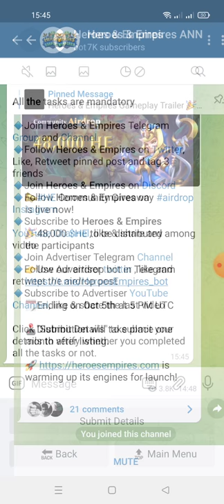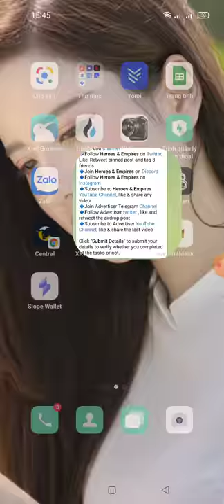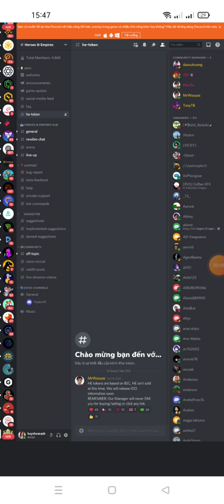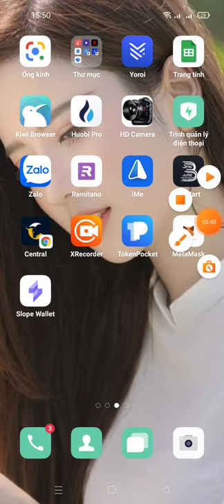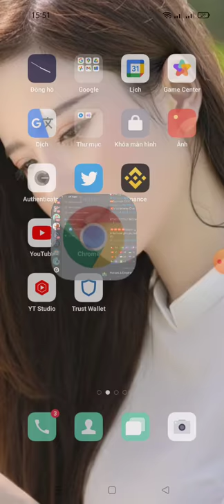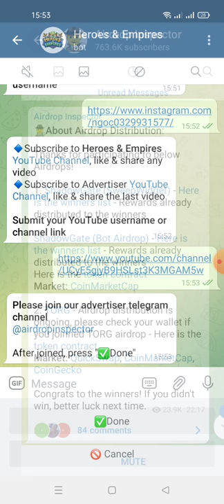hướng dẫn nhận 20 HE -Heroes & Empires Airdrop (roud 2)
Heroes & Empires Airdrop : Get 20 HE Tokens (For 2,000 Random Users)

- Complete Tasks & Submit Details.
- Enter BSC Address From TrustWallet.

Note : Airdrop Reward Will Be Distributed in November 2021.